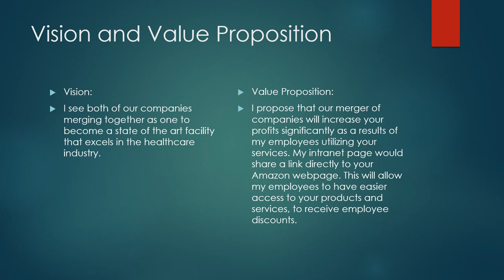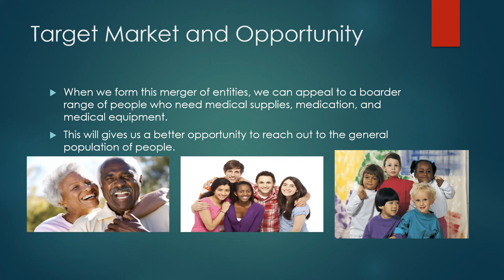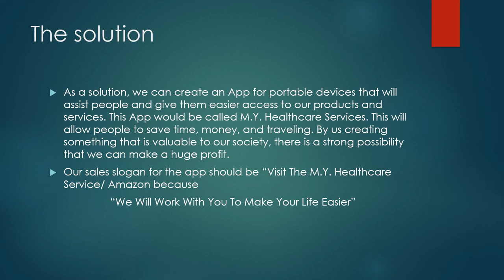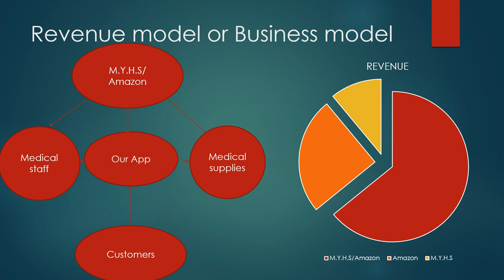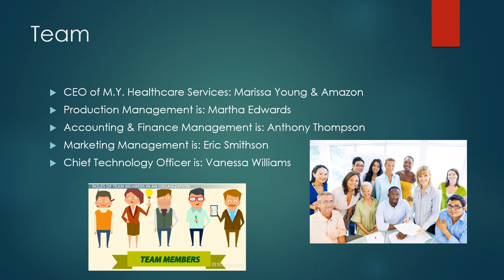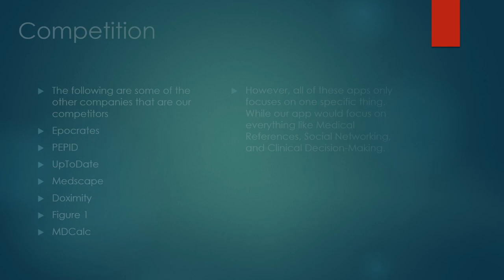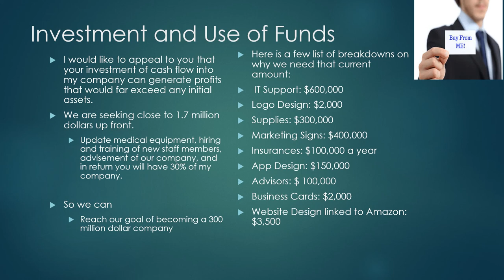Economics Presentation 1